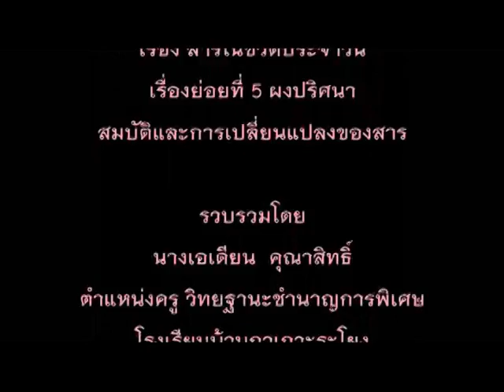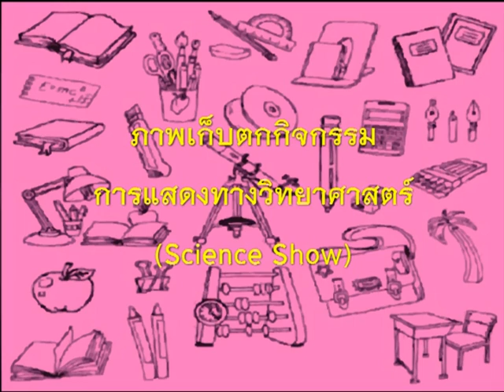การแสดงทางวิทยาศาสตร์ชุดที่ 7 เรื่อง ผงปริศนา หน่วย สารในชีวิตประจำวัน ชั้น ม.1 ปี 2555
1.ชุดกิจกรรมการแสดงทางวิทยาศาสตร์ มี 9 เรื่อง ประกอบการเรียนรู้เรื่อง สารในชีวิตประจำวัน ม.1 ปี 2555 ผู้สอน ครูเอเดียน คุณาสิทธิ์ โทร
ชุดกิจกรรมการแสดงทางวิทยาศาสตร์  มี 9 เรื่อง ดังนี้
 ชุดกิจกรรมการแสดงทางวิทยาศาสตร์  ชุดที่ 1 เรื่อง  ความแตกต่างระหว่างเรา ใช้ประกอบการเรียนรู้เรื่องย่อยที่  1  การจำแนกสาร
 ชุดกิจกรรมการแสดงทางวิทยาศาสตร์  ชุดที่ 2  เรื่อง  ผ่านหรือไม่ผ่าน  ใช้ประกอบการเรียนรู้เรื่องย่อยที่  2  สารเนื้อเดียวและสารเนื้อผสม
 ชุดกิจกรรมการแสดงทางวิทยาศาสตร์  ชุดที่ 3  เรื่อง  ลำแสงล่องหน  ใช้ประกอบการเรียนรู้เรื่องย่อยที่  3  สารแขวนลอยและ
 ชุดกิจกรรมการแสดงทางวิทยาศาสตร์  ชุดที่ 4  เรื่อง  ไหม้หรือไม่ไหม้  ใช้ประกอบการเรียนรู้เรื่องย่อยที่  4  สารละลาย
 ชุดกิจกรรมการแสดงทางวิทยาศาสตร์  ชุดที่ 5  เรื่อง  ใครเข้มข้นกว่ากัน  ใช้ประกอบการเรียนรู้เรื่องย่อยที่  4  สารละลาย
 ชุดกิจกรรมการแสดงทางวิทยาศาสตร์  ชุดที่ 6  เรื่อง  เหมือนเดิมหรือเปล่า ใช้ประกอบ การเรียนรู้เรื่องย่อยที่  5  สมบัติและการเปลี่ยนสถานะของสาร
 ชุดกิจกรรมการแสดงทางวิทยาศาสตร์  ชุดที่ 7  เรื่อง  ผงปริศนา  ใช้ประกอบการเรียนรู้เรื่องย่อยที่  5  สมบัติและการเปลี่ยนสถานะของสาร
 ชุดกิจกรรมการแสดงทางวิทยาศาสตร์  ชุดที่ 8  เรื่อง  ลูกโป่งมหัศจรรย์  ใช้ประกอบการเรียนรู้เรื่องย่อยที่  6  สมบัติของกรด -- เบส
 ชุดกิจกรรมการแสดงทางวิทยาศาสตร์  ชุดที่ 9  เรื่อง  ดอกไม้วิเศษ ใช้ประกอบการเรียนรู้เรื่องย่อยที่  6  สมบัติของกรด -- เบส